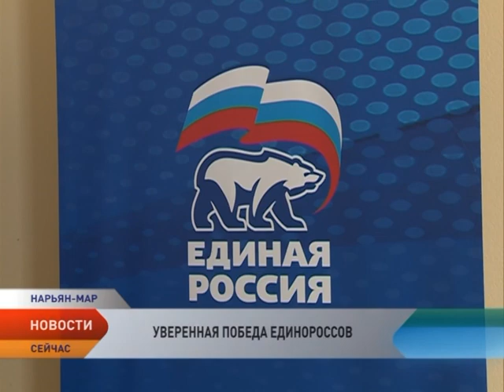Итоги выборов в Госдуму подвели представители регионального отделения партии «Единая Россия» в НАО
Представители регионального отделения партии «Единая Россия» в Ненецком округе одержали уверенную победу на федеральных и муниципальных выборах, заручившись поддержкой большинства избирателей региона. Итоги Единого дня голосования единороссы подвели на партийной пресс-конференции. В Единый день голосования в Ненецком округе выбирали не только депутатов нижней палаты Российского парламента, но и главу депутатов Малоземельского сельсовета. На выборах всех уровней наилучших результатов достигли кандидаты-единороссы.